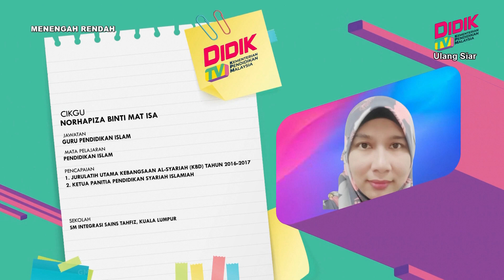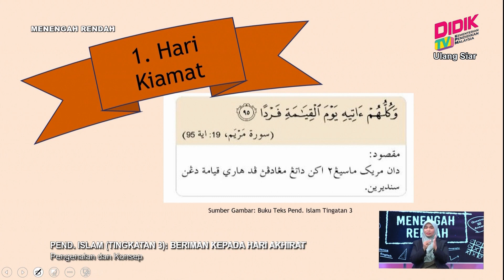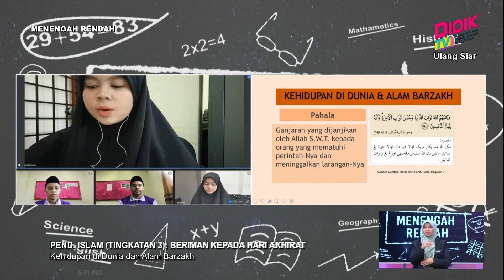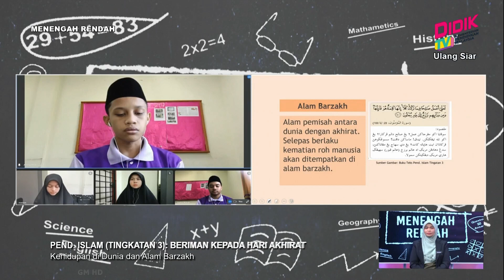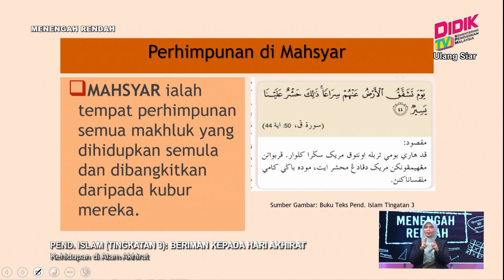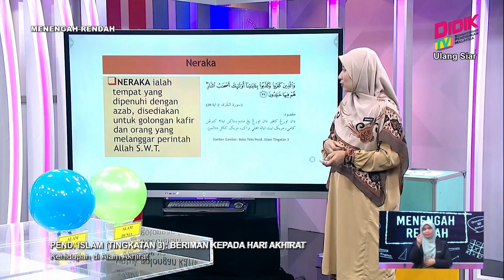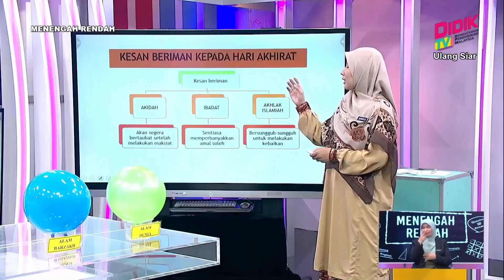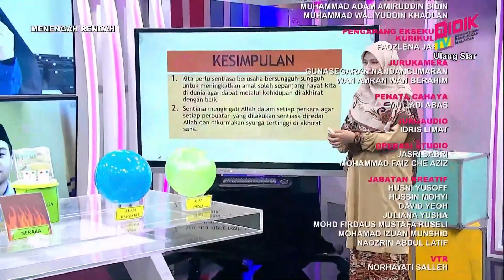Menengah Rendah (2022) | Pend. Islam (Tingkatan 3): Beriman Kepada Hari Akhirat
Tajuk: Pend. Islam (Tingkatan 3): Beriman Kepada Hari Akhirat
Guru: Norhapiza Binti Mat Isa
Episod ini berkonsepkan pembentangan interakif guru dengan murid dengan menggunakan slide powerpoint dan carta. Murid-murid akan diberikan penerangan mendalam tentang perkara-perkara yang berkaitan dengan hari akhirat seperti yang telah digariskan di dalam silibus.